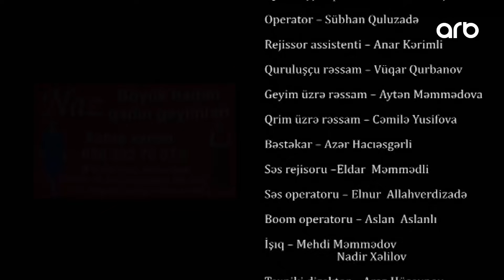Atılmışlar (54-cü bölüm) - TAM HİSSƏ